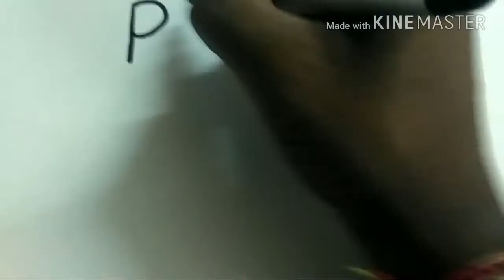How to trun word PoT into a cartoon FLOWER POT..... Text to picture art for kid.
Hello friends apka swagat h mere channel me jeska Nam h PK prem.

Pot word trun into flower pot.